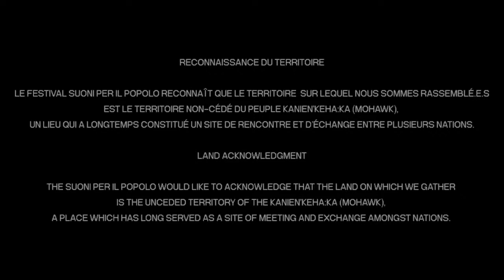Suoni Tv - Season 3, Episode 4: Myriam Gendron